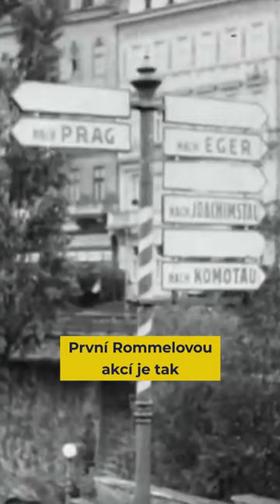Erwin Rommel stál za Hitlerovým triumfálním příjezdem na Pražský hrad